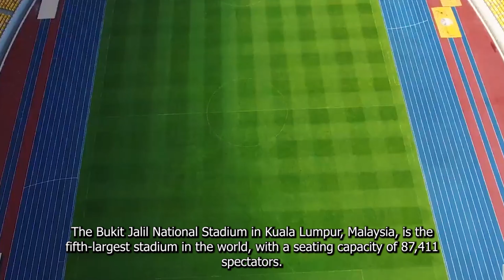Five Of The Biggest Stadium In The World 4K